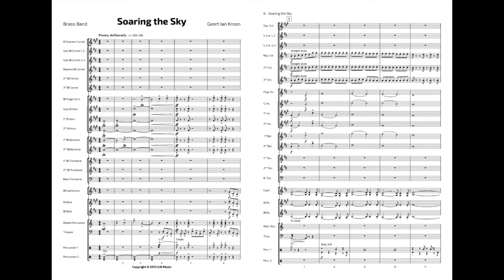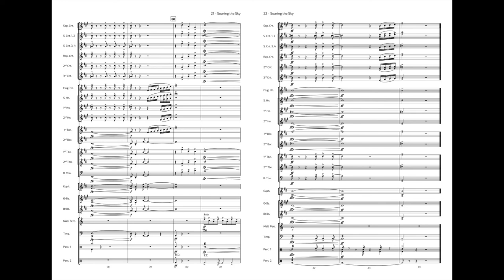Soaring the Sky - Geert Jan Kroon | Brass Band (ScoreView)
Soaring the Sky written by Geert Jan Kroon is a short piece in a typical brass band style with influences from popular music. It captures a feeling of freedom: a feeling of flying in total harmony with your surroundings. To soar literally means flying without propulsion, furthermore it means to ascend to an unknown height.

Grade: 4
Duration: 3:00

Recorded by Soli Brass Leeuwarden conducted by Anne van den Berg

GJK Music is the label under which I (Geert Jan Kroon, composer and conductor) develop my musical activities. As a publisher, I offer new music through various platforms: streaming and sheet music. I also support musicians/conductors/composers to get more out of themselves.